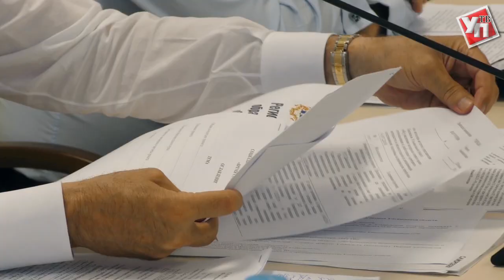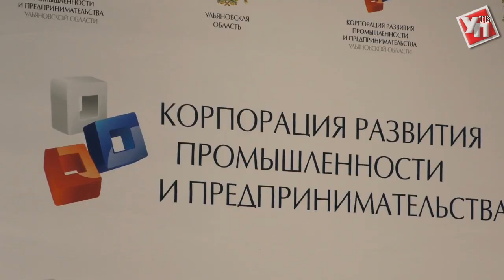Ульяновских пенсионеров за две недели научат вести бизнес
Требуется работник до 45 лет. Подобные фразы можно увидеть в каждой второй вакансии. Работодатель хочет получить молодого и перспективного сотрудника с большим опытом. Как же обезопасить людей пенсионного или предпенсионного возраста от увольнения и дать им возможность трудоустроиться? Ответ на этот вопрос на федеральном уровне ищут уже не первый год.